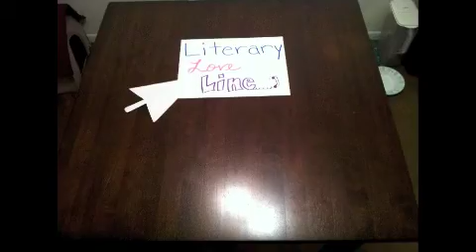Literary Love Line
This is the description of our course project for ENGL 4680, African American Literature.